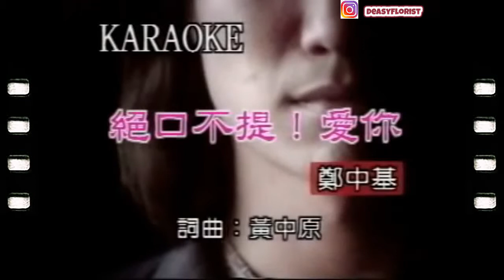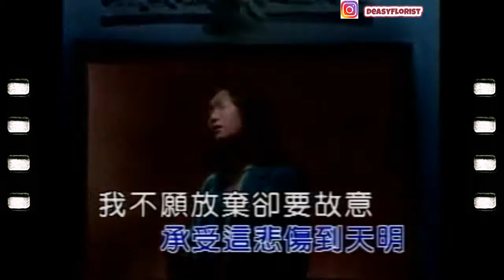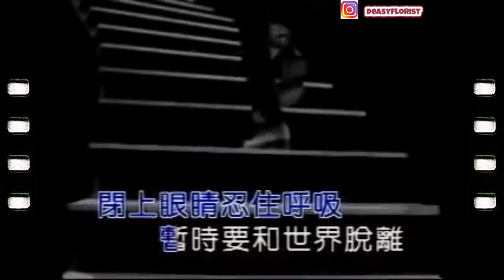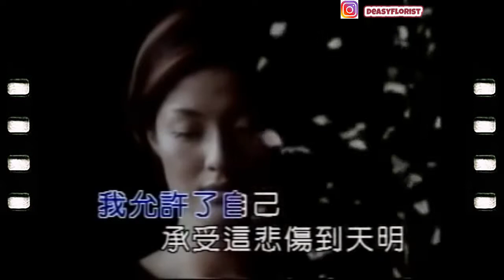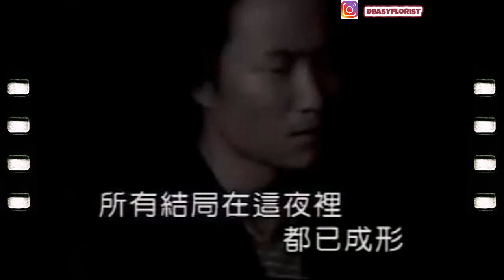Zheng Zhong Ji -Jue Kou Bu Ti (鄭中基 - 絕口不提)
Hi All... please:
🔔 Turn on the bell notification to  listen to new upload music!